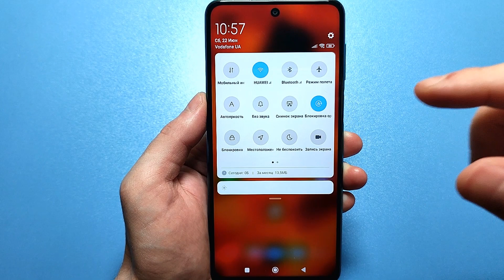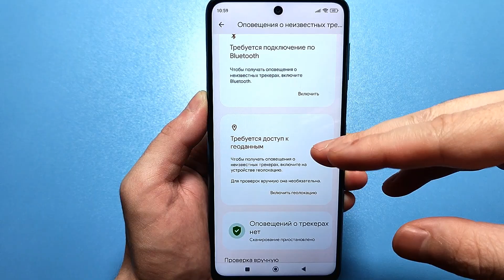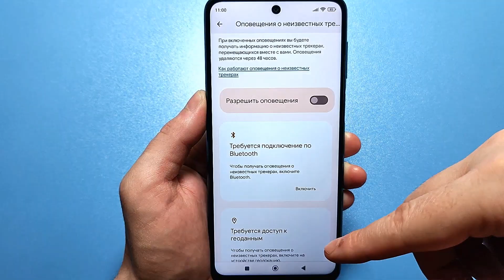Срочно Отключай и Никогда Не Включай ► Эту Настройку на Своем Телефоне Андроид !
Срочно проверьте и отключите эти настройки на своём телефоне, так как они могут плохо влиять на работу вашего телефона, собирать много нужной им информации, а также разряжать батарею. Срочно Отключай и Никогда Не Включай Эту Функцию На Своем Телефоне !

КАРТА mono👉 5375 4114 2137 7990

🟢Команда для разблокировки функционала в SetEdit:
pm grant by4a.setedit22 android.permission.WRITE_SECURE_SETTINGS
⏩Сменил Регион MIUI На ИНДИЯ и ОФИГЕЛ! 😱